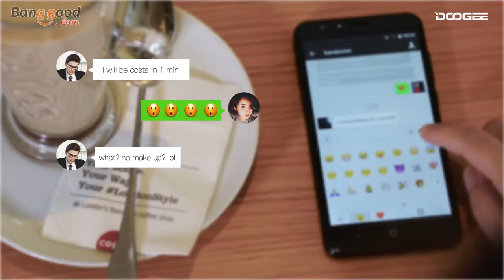DOOGEE Y6 Piano Black 5.5 Inch Fingerprint Smartphone.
Description:
DOOGEE Y6 Piano Black

MTK6750 Octa Core, 128GB Extended memory